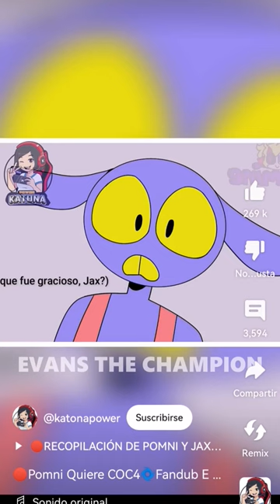15 de abril de 2024